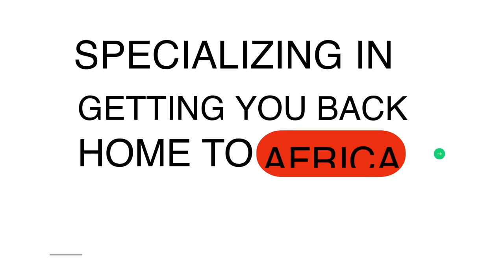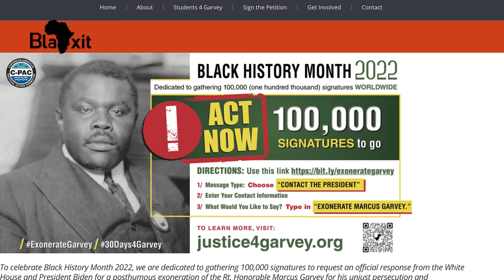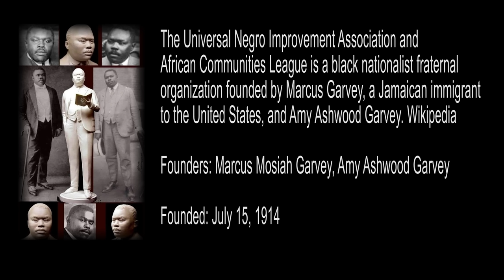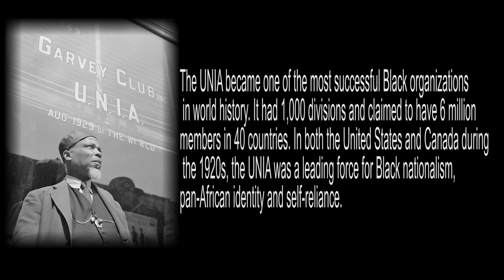Marcus Mosiah Garvey's Son Dr Julius Garvey reveals! What 1.5 Billion Black People must know!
Kalada Briggs of  Pixpectiv Production company & Juliet Ryan of Blaxit Group & Web Nation Africa Hayford.

Blaxit thank you for a great interview with Dr Julius Garvey. We also thank Eugene Talford  & Jennifer for the hook up.
We are very grateful for your generosity and kindness. It helps us to continue to create content.